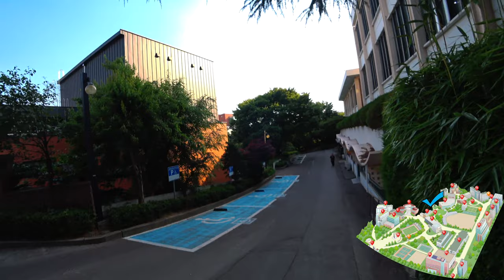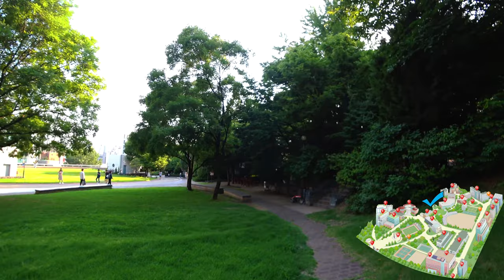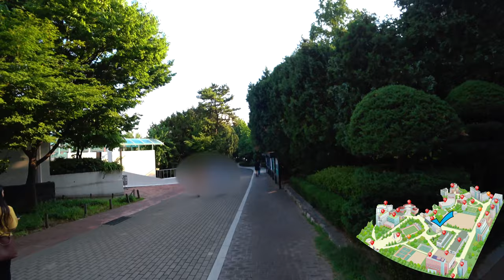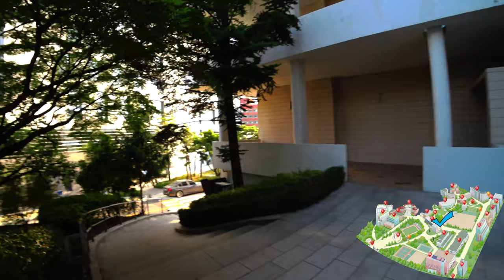[4K] Ep.93 | 서강대학교 캠퍼스투어 Vol.2 (Sogang University Campus Tour Vol.2)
서강대학교 캠퍼스투어 Vol.2 (Sogang University Campus Tour Vol.2)

Intro [00:01~00:07]
Today’s Highlights [00:08~00:47]
곤자가국제학사~다산관 [00:48~03:08]
다산관~로욜라도서관 3관 [03:09~03:52]
로욜라도서관 3관~서강대 도서관 라운지 [03:53~04:41]
서강대 도서관 라운지~로욜라도서관 1관 [04:42~06:02]
로욜라도서관 1관~야외기념관 앞 [06:03~06:53]
야외기념관~엠마오관 앞 [06:54~08:11]
엠마오관 옥상 둘러보기 [08:12~09:45]
사제관~본관 [09:46~12:01]
본관~야외 소운동장 앞 [12:02~13:13]
야외 소운동장 앞~알바트로스 탑 앞 [13:14~14:03]
알바트로스 탑 [14:04~14:49]
알바트로스 탑~서강대 정문 출구 [14:50~15:44]

Sogang University Campus Tour Vol.2

Intro [00:01~00:07]
Today’s Highlight [00:08~00:47]
Gonzaga International Studies~Dasan Hall [00:48~03:08]
Dasan Hall~Royola Library No.3 Hall [03:09~03:52]
Royola Library No.3 Hall~Sogang University Library Lounge [03:53-04:41]
Sogang University Library Lounge~Royola Library No.1 Hall [04:42-06:02]
Royola Library No.1 - In front of the Outdoor Memorial [06:03-06:53]
Outdoor Memorial ~ In front of Emmaus  Hall [06:54-08:11]
Emmaus Hall Roof Tour [08:12 - 09:45]
Priests' Hall~ Main Hall [09:46-12:01]
Main Building ~ in front of Outdoor Small Stadium [12:02~13:13]
Outdoor Small Stadium in front of the Albatross Tower [13:14:14:03]
Albatross Top [14:04–14:49]
Albatross Tower to Sogang University Main Gate Exit [14:50-15:44]

西江(ソガン)大学キャンパスツアーVol.2

概要 [00:01~00:07]
今日のハイライト [00:08~00:47]
ゴンザガ国際研究~田山ホール [00:48~03:08]
大山ホール~ロヨラ図書館3号館 [03:09~03:52]
ロヨラ図書館3号館~西郷大学図書館ラウンジ[03:53-04:41]
蘇江大学図書館ラウンジ~ロヨラ図書館第1館[04:42-06:02]
ロヨラ図書館No.1 - 屋外メモリアル [06:03-06:53]
屋外メモリアル~エマウスホール前 [06:54-08:11]
Emmaus Hall Roof Tour [08:12 - 09:45]
記念館~ 本館[09:46-12:01]
メインビル~アウトドア·スモール·スタジアム前 [12:02~13:13]
アルバトロスタワー前の屋外小競技場 [13:14:14:03]
Albatross Top [14:04-14:49]
Albatross Tower to Sogang University Main Gate Exit [14:50-15:44]